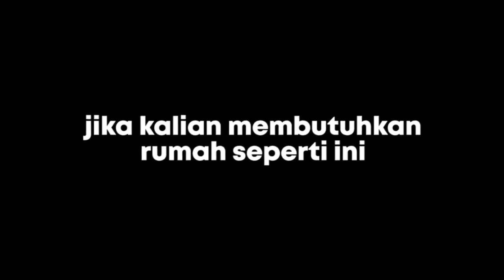Cara Membuat Rumah Survival [Episode 07] - Minecraft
cara membuat rumah survival di minecraft tonton video ini sampai habis karena cara membuat rumah survival di minecraft ini tutorialnya sangat mudah dipahami dan sangat jelas semoga video cara membuat rumah di minecraft ini membantu anda di game minecraft.